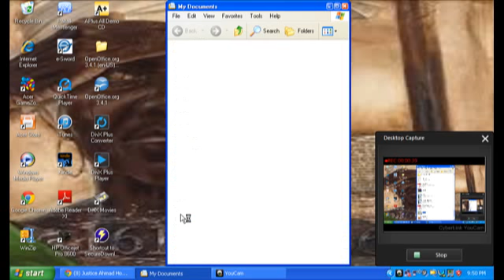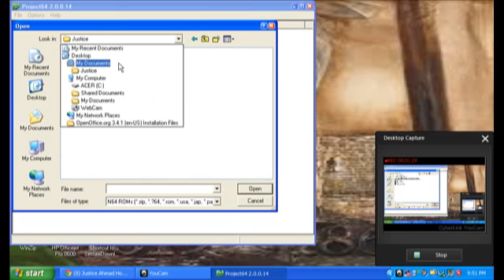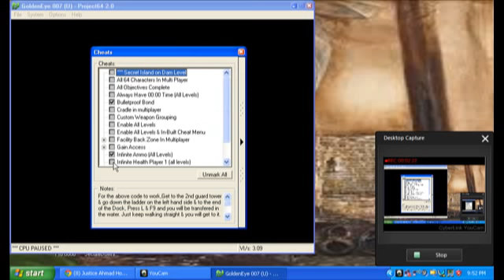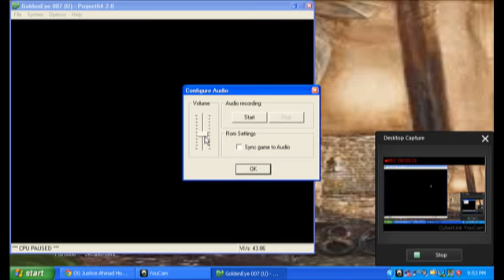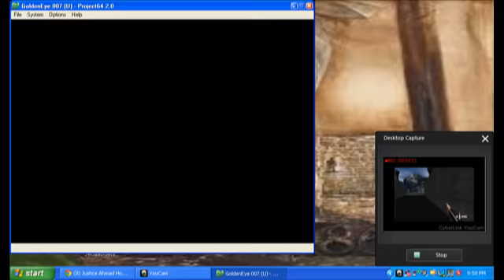so much laggggggg